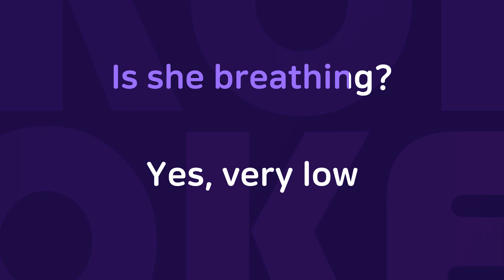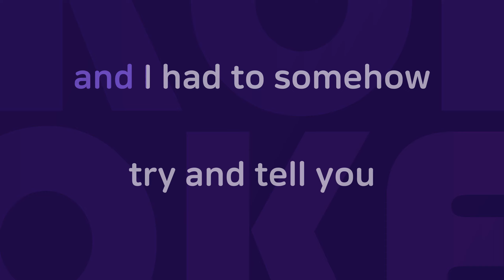Juliet : Originally Performed By Bee Gees Karaoke Verison